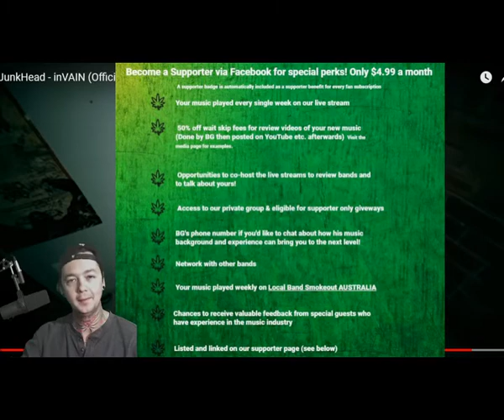Junkhead - In Vain - Local Band Smokeout Reaction / Review